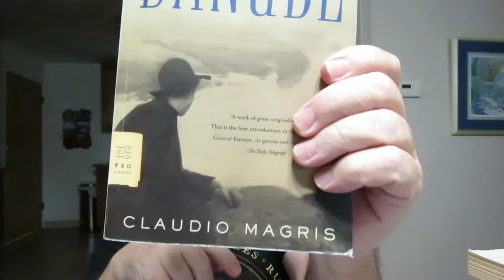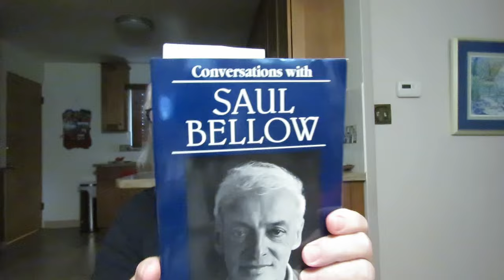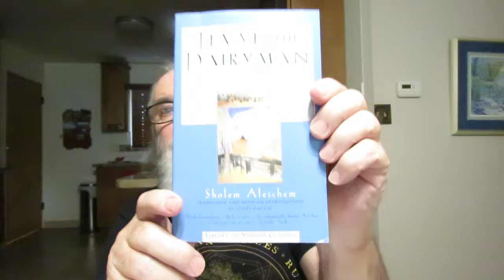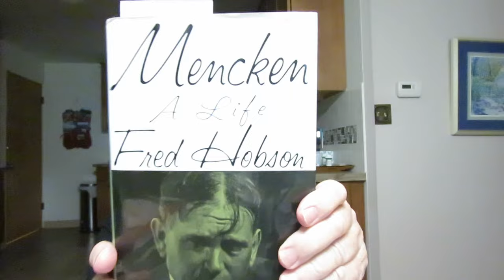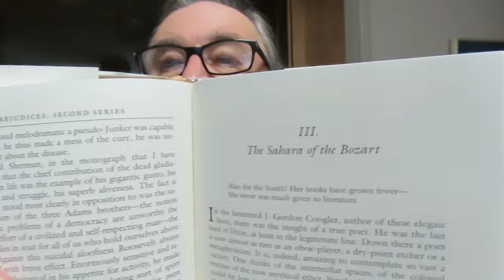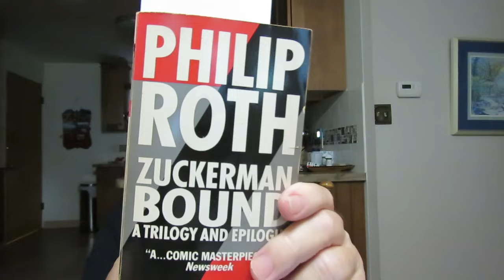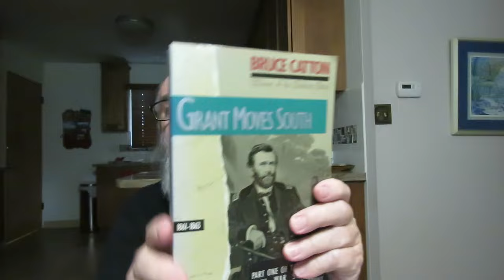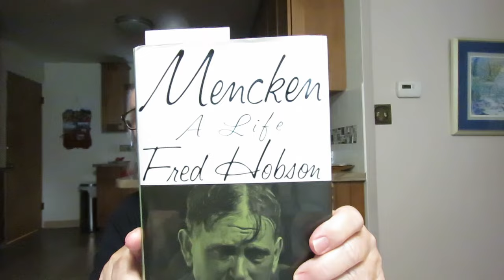Friday Reads & A Used Books Haul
'Danube' travel writing by Claudio Magris Translated from the Italian by Patrick Creagh

'Midnight In The Century' a novel by Victor Serge Translated And With An Introduction By Richard Greeman

'Zuckerman Bound: A Trilogy And Epilogue' a novel by Philip Roth

'Angels at the Ritz' Short Stories by William Trevor

'Memento Mori' a novel by Muriel Spark

'Grant Moves South 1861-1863' Part One Of The Classic Civil War Study Of General Ulysses S. Grant' biography by Brice Catton

'Grant Takes Command 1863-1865' Part Two Of The Classic Civil War Study Of General Ulysses S. Grant' biography by Brice Catton

'Anywhere But Here' A Novel by Mona Simpson [Vintage Contemporaries]

'Conversations with Saul Bellow' Edited by Gloria L. Cronin & Ben Siegel

'Serpent In Eden: H. L. Mencken and the South' a literary study/biography by Fred Hobson

'Prejudices: First, Second, and Third Series' by H. L. Mencken [Library of America]

'Mencken: A Life' a biography by Fred Hobson

'Showdown: Thurgood Marshall and the Supreme Court Nomination That Changed America' biography by Wil Haywood

'Latecomers' A Novel by Anta Brookner

'New Writers of the Purple Sage-An Anthology of Contemporary Western Writing' Collected and with an Introduction by Russell Martin

'Tevye The Dairy Man And The Railroad Stories' by Sholem Aleichem Translated With An Introduction By Hillel Halkin

'The Struggle of Brown, Jones, And Robinson By One Of The Firm' a novel by Anthony Trollope

'From Paradise To The Promised Land: An Introduction to the Main Themes of the Pentateuch' by T. Desmond Alexander